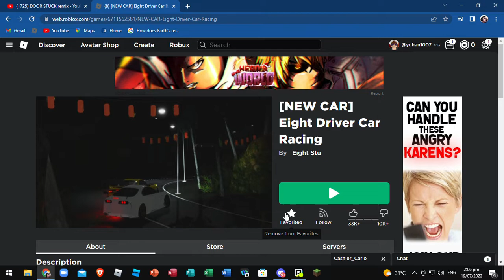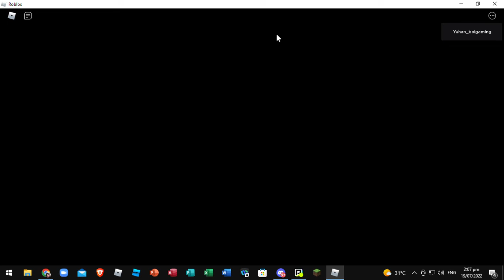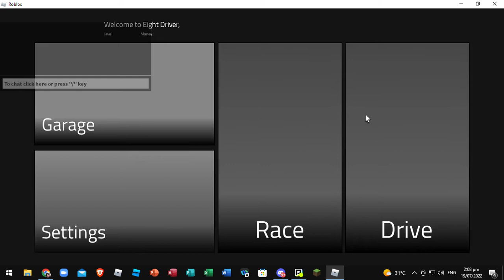cool drift cars! (8driver)